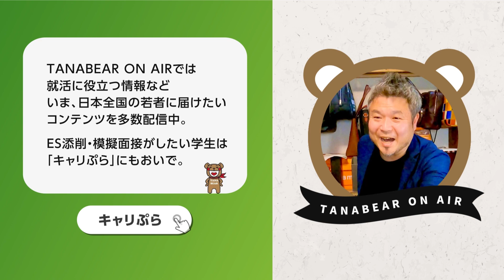IT業界（WEB広告）/営業・営業企画→医療系ベンチャー/営業企画/10年目/男性に仕事インタビュー/代わりにOBOG訪問79-6